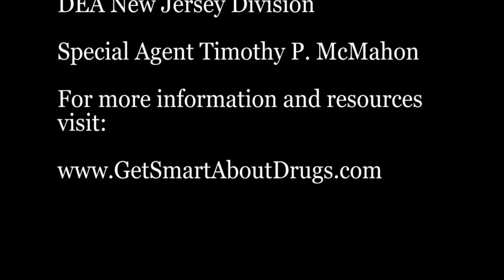Hidden In Plain Sight: An Interactive Drug Education Program for Parents (2021)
"Hidden in Plain Sight" is an interactive drug education program for parents.  Many parents say they do not know what indicators may indicate drug use. The mock teenage bedroom will display some everyday items that can actually be indicators of drug use or risky behavior. The audience will be shown and advised of the significance of every item on display in the “bedroom”.  The goal is to have the viewers understanding what may be “Hidden in Plain Sight”.